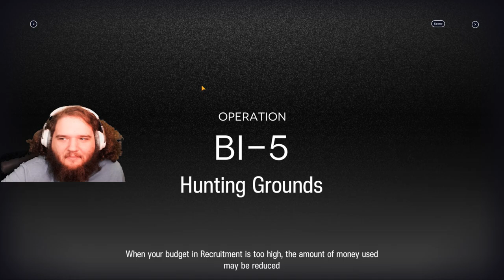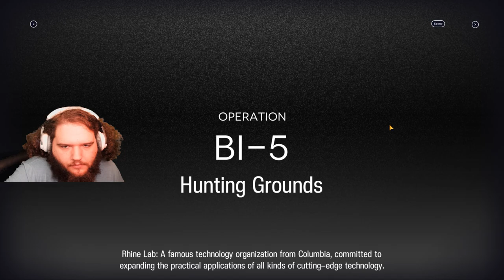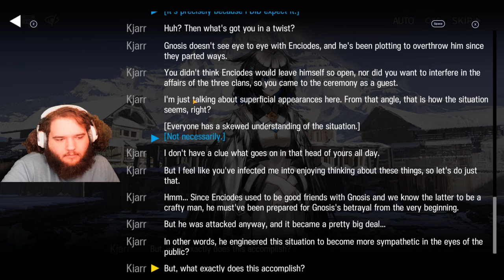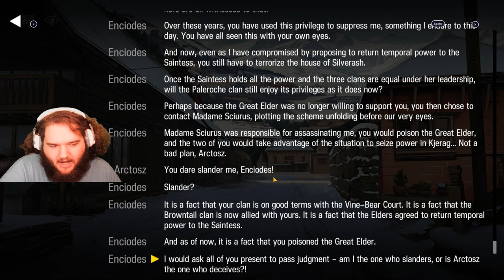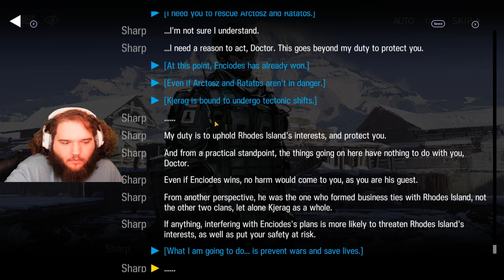Lets Play Mobile Arknights: Degenbrecher Is Too Strong!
The Framerate acted weird in this one, sorry!
In this video I continue the story of Break The Ice an Arknights Side Story! I am still loving the area of Kjerag and learning more about the people that I know from the first event that i did The Rides To Lake Silberneherze! We are slowly uncovering more of the plot behind what Gnosis is up to as well as Enciodes as well. Does he have a mastermind plan or is everything just working out for him? Watch and See!